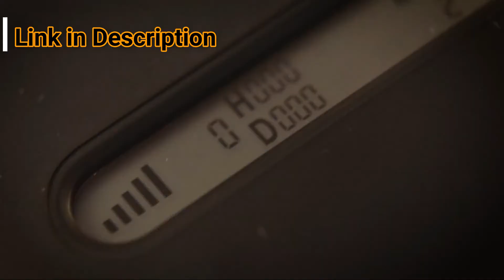Best Drone with 2K FPV Camera | Quadcopter with Carrying Case | Selfie Drone for Adult Expert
【Brushless Drone with Double Batteries】: Equipped with four high quality brushless motors, the D85 enjoys a 50km/h flight; Double 7.4V 2800mAh high capacity batteries provide up to 40 min flight time after per full charge. The balance charger is safe in charging.
【5G WiFi transmission with 2K HD camera with 130°FOV】: Through this 5G WiFi camera, you can capture 2K super clear and 130°panoramic images, recording the moment that inspires you. And see the smooth live video. Compatible with sports camera.